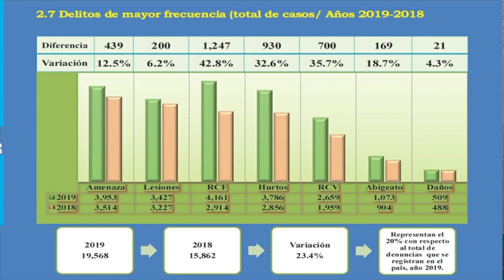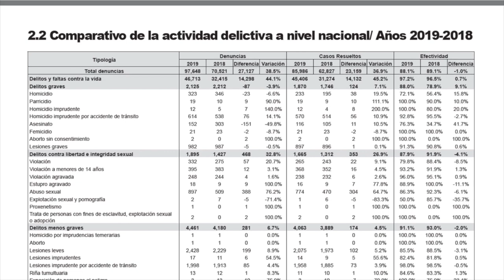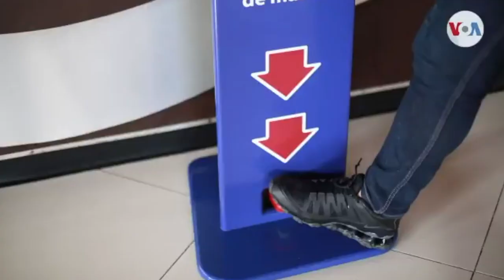Nicaragua 🇳🇮 | Noticiero Voces en Libertad 28 de agosto de 2020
🔴 EdiciónDigital | ➡ Aquí te presentamos las noticias más destacadas de nuestros medios aliados. ¡Sintonízanos a las 7:00 PM por Facebook y YouTube!

➡️ 2,000 productores de Matagalpa replican prácticas de agricultura de conservación
➡️ Ya se encuentra en tierras nicaragüenses el cuerpo de Eliezar Blandón
➡️ Cines, restaurantes y negocios turísticos “reabren” con estrictas medidas de seguridad